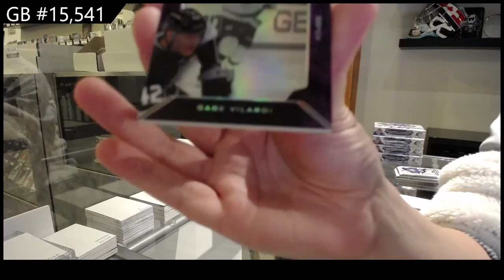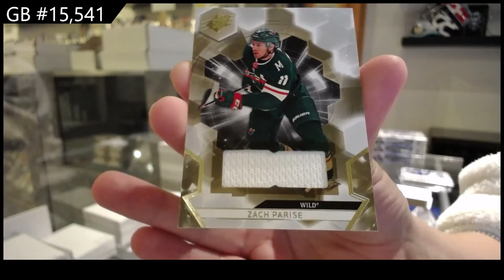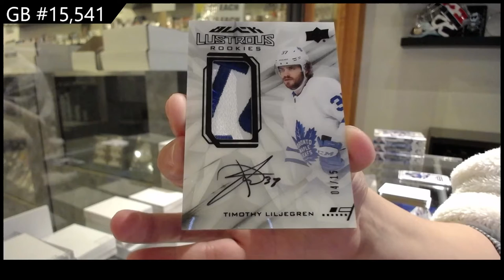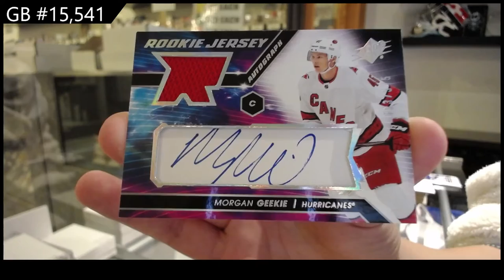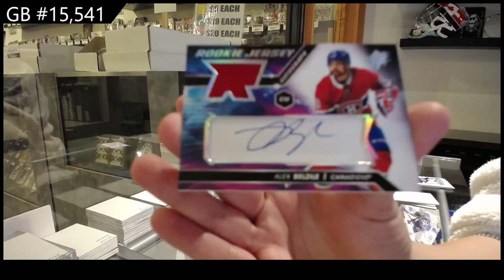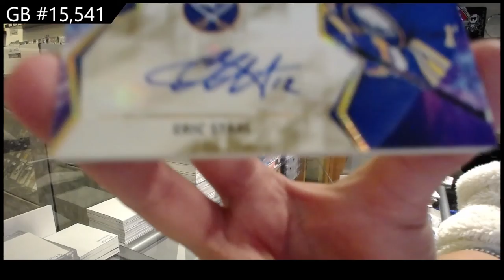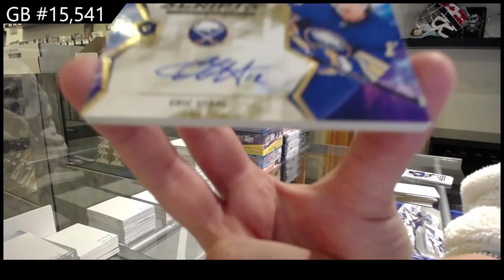20-21 Upper Deck SPx Hockey 5 Box Break - C&C GB #15,541